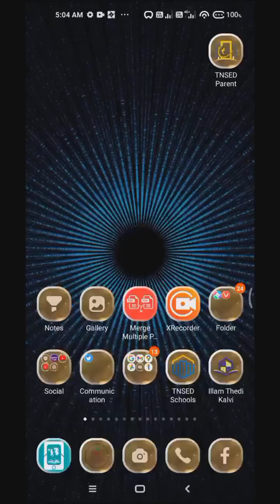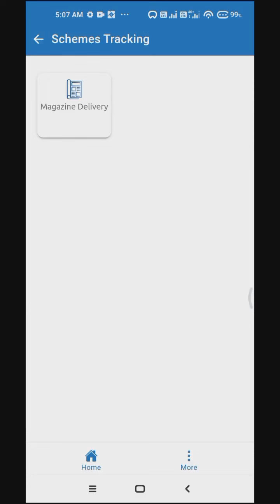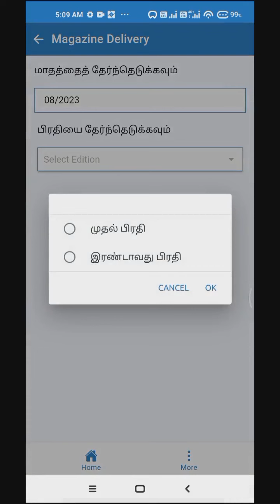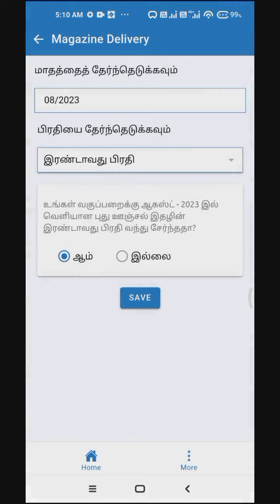TNSED NEW UPDATE-MAGAZINE DELIVERY TRACKING MODULE UPDATE ALL CLASS TEACHERS DEMO VIDEO#tnsed